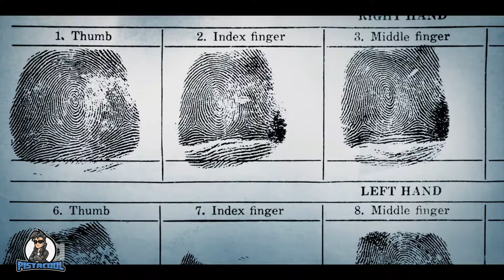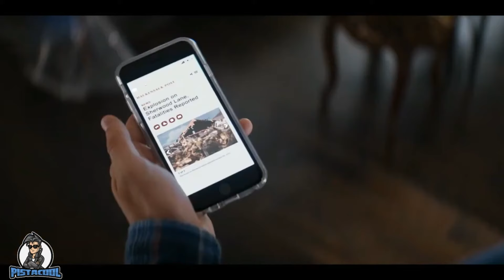CHUCKY La Serie TEMPORADA 1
Chucky, el muñeco diabolico tiene un plan secreto que a lo largo de 8 capítulos se ira desvelando. En el tranquilo pueblo de Hackensack, Jake Wheeler termina por comprar por solo 10 dolares un muñeco Good Guy el cual esconde un gran secreto

Gracias por tu apoyo, y recuerda que por este medio nos puedes solicitar de que te gustaria que se trate el siguiente video